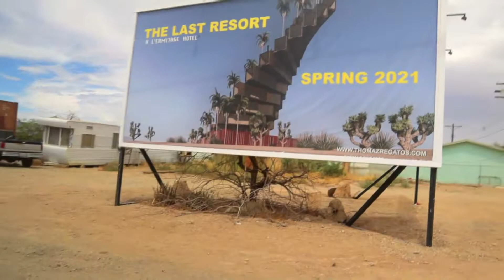SALTON SEA | BOMBAY BEACH | California’s Hidden Gem?!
Hi Everyone,

This has to be one of the most interesting places I have visited.  It kind of reminded me of Route 66 in the movie Cars.  It's a dry and eerie place but it has this beauty about it.  Hope you enjoy this video.

Caroline

I'm so glad you have found my  channel 🤗.  Leave me a comment letting me know your new so I can say "Hi"

Canon EOS M50 Mirrorless Digital...

Yoozon Selfie Stick Bluetooth,...

BOYA BY-M1 3.5mm Lavalier...

Ravelli APLT4 61" Light Weight...

Rode VideoMic GO Lightweight...